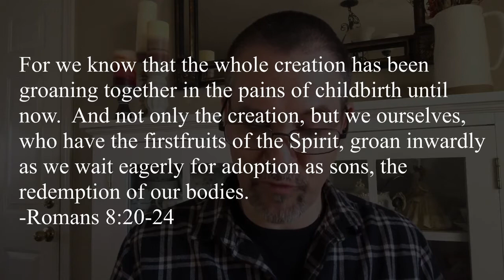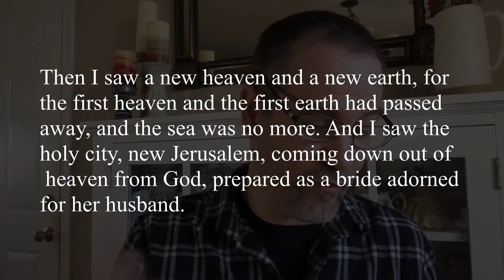Coronavirus and the Bible - Why Are There Diseases Like Covid-19?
Categoria
Educacion